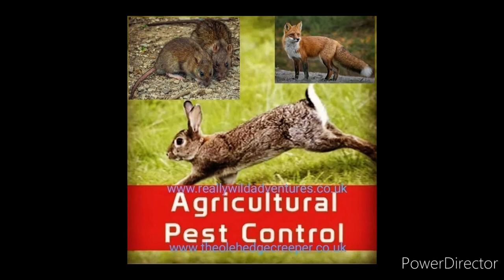Out Foxing Charlie 24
We start off on a Professional fox control job, the client had lost all his hens, in the first video we are sat by the pigs chilling with a mug of tea and a Ham sandwich, I think the pigs wanted to share my flask of tea lol 🤣

In the second video my client and I are set up with the rifle, night pearl Seer50 scope and thermal Scops Max III thermal spotter, waiting for Charlie Fox to come back.

The 3rd video I am with the foxes I had dispatched this evening, 4 foxes came 2 were culled both dog foxes, I am booked to go back soon to deal with the rest, this was a good result on such a full moon night.